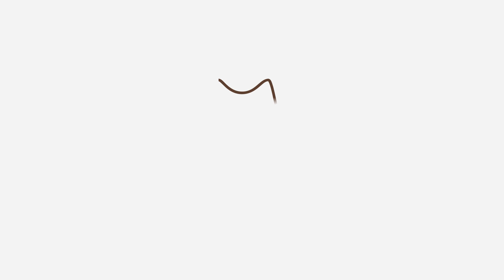Comment faire pour que mon chien MANGE ses CROQUETTES ? 5 ASTUCES infaillibles! 🐶✅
🐕 Votre chien refuse de manger ses croquettes ? Tous les chiens ne raffolent pas forcément des croquettes, surtout s'ils sont habitués à une autre alimentation. C'est pourquoi, dans cette vidéo de PlanèteAnimal on vous donne quelques trucs et astuces pour motiver votre chien à manger des croquettes. Découvrez 5 astuces infaillibles pour que votre chien apprenne à aimer les croquettes ! 🐾🐾🐾